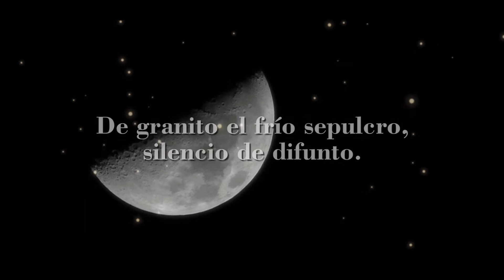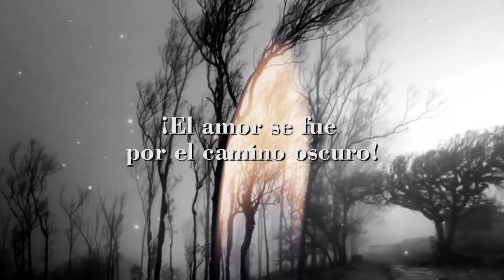La sombra del silencio, de María Isabel Sánchez Gea - Tráiler Book - Aliar Ediciones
🌹 “La sombra del silencio”, es una alegoría a las personas y a los paisajes, donde Mª Isabel Sánchez nos habla de dolor, pérdida, desesperanza, soledad, lucha, recuerdo y también de felicidad apasionada y jovial.
Es un libro que invita a ser leído sorbo a sorbo. Pausadamente. Está construido con palabras sencillas y claras, pero con significados que queman el corazón de las emociones. Porque son pasiones sinceras.
Parece que las personas le rompen las venas.
Parece que los paisajes la siembran de vida.

María Isabel Sánchez Gea. Nació en Chirivel (Almería) en el año 1955. Reside en Tarragona desde hace cincuenta años. Tiene cuatro hijos, el mayor murió, pero tiene tres nietos que son los príncipes de su vida. La vida, para ella, no ha sido un camino de rosas, más bien, se lo está poniendo difícil. Es viuda y su pasión es escribir. Una escritora que ha superado muchos contratiempos y que se ha hecho a sí misma. Este es su segundo libro, el primero se llama “La llama fría y cantos de ausencia.